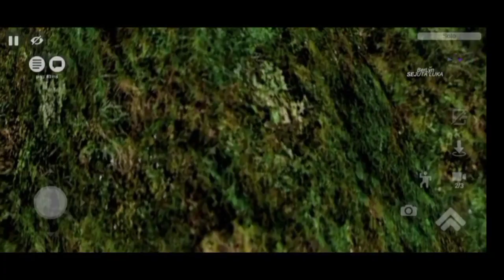berani balap disini??? mod map ter-ekstream bussid-wajib coba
oke guys kali ini Mabar di dalam mod map yang sangat ekstream . kalian wajib coba ni,
buat uang mau lihat review dan ingin download kodename mod map ini silahkan kunjungi